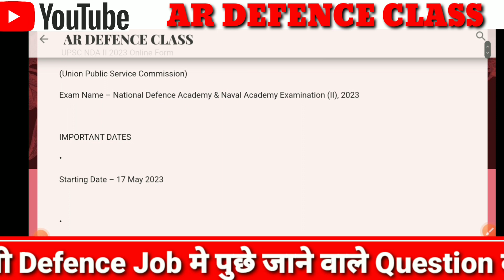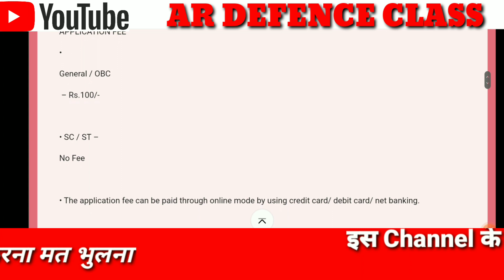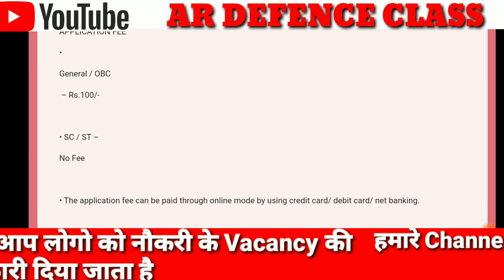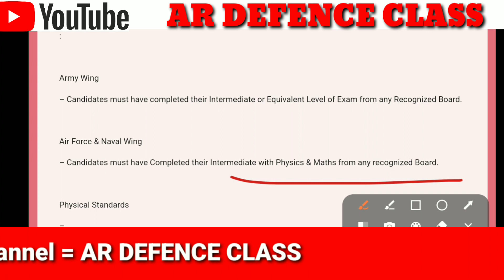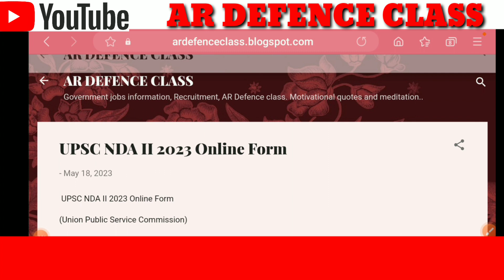UPSC NDA II 2023 Online Form | NDA 2 New Vacancy 2023 | UPSC NDA 2 New Recruitment 2023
UPSC NDA II 2023 Online Form

NDA 2  new vacancy 2023

upsc nda 2 new recruitment 2023

My other important government job vacancy videos link.

RPF Constable AND SI New Vacancy 2023 | Railway Police New vacancy 2023 | RPF Recruitment 2023

SSB Recruitment 2023 | SSB New Vacancy 2023 | SSB New Bharti 2023 | AR DEFENCE CLASS

Bihar Police SI & Fire Officer Recruitment 2023 | Bihar Police New vacancy 2023/ Bihar PoliceBharti

NCERT Non Teaching Recruitment 2023 | National Council of Educational Research and Training Vacancy

CRPF SI, ASI Recruitment 2023 | CRPF New Vacancy 2023 |   Central Reserve Police Force New Bharti

UPSC CAPF Recruitment 2023 | Central Armed Police Forces (Assistant Commandants) Examination, 2023

RBI Recruitment 2023 : आरबीआई मे निकली बम्पर भर्ती  | RBI Group B New Vacancy 2023

BARCH RECRUITMENT 2023
BARC RECRUITMENT 2023 l BHABHA ATOMIC RESEARCH CENTER NEW VACANCY 2023 | NEW  GOVERNMENT JOBS

CPRI Recruitment 2023 | Central Power Research Institute New Vacancy 2023

IGNOU JUNIOR ASSISTANT RECRUITMENT 2023

UPSC EPFO EO/AO, APFO ONLINE FORM APPLY 2023

BY. AR DEFENCE CLASS

 comments